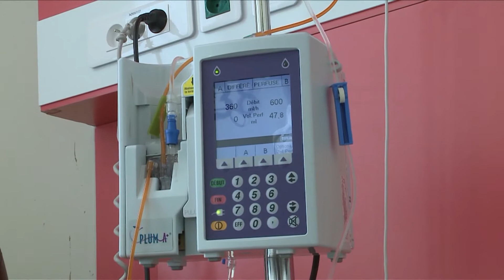Revue de la semaine du 17 novembre 2017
Faits saillants de l'actualité de l'ONU cette semaine avec la COP23 et l’atténuation des changements climatiques; le Conseil de sécurité proroge le mandat de la mission de l'ONU en République centrafricaine; et la mise en garde contre la résistance aux antibiotiques.